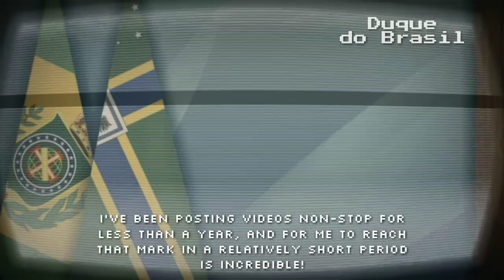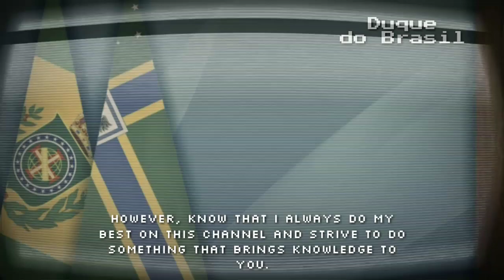Special message from 1.000 SUBSCRIBERS on the channel! - Mensagem Especial de 1.000 INSCRITOS!